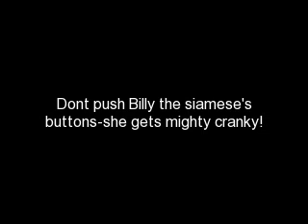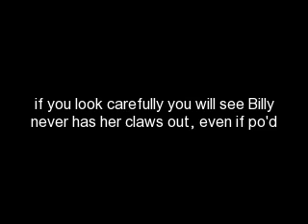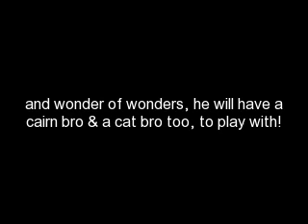Col.Potter Cairn Terrier Rescue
3/14/09 Billy, the siames cat, does not like to be bothered by uppity foster cairn brothers like Fabius/Tory